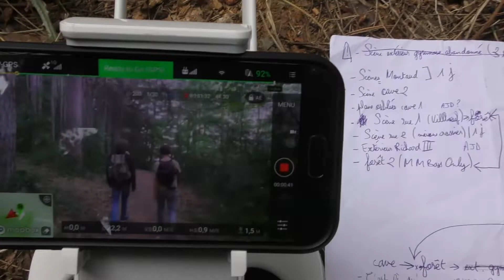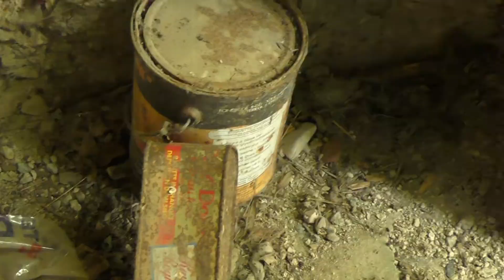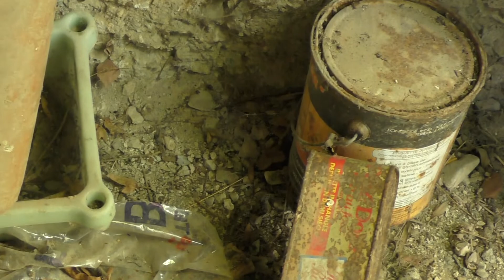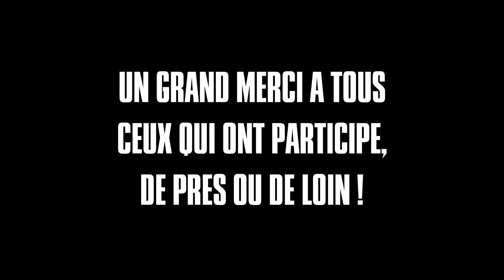Niveau 4 partie 2 : le bêtisier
Cette fois, ça y est, on vous a livré tout ce qu'on pouvait du niveau 4 !

Comme je le dis au début, il ne s'agit pas vraiment d'un bêtisier, mais plus d'échantillons du tournage, qui était aussi mouvementé que le scénario ! J'espère que ces extraits vous plairont, ils sont désormais les traces d'un épisode marquant de notre vie !

A bientôt sur la chaîne !

(Oui, je n'ai plus de voix)